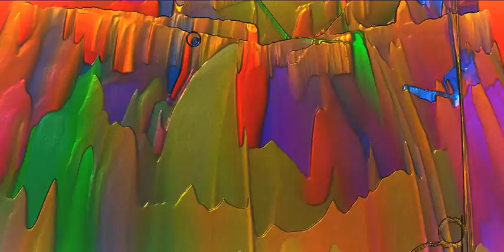Song 35: Eugene Blanchard - A Day in the Park (Official video)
Hi, I'm an amateur musician that writes and composes instrumental song pieces that don't seem to fit into any of the standard music genres. When I start writing a song, I just let the music take me to where it wants to go. For some reason which I don't know why, my songs tend to have a happy upbeat to them. I write music and make music videos just for the joy of it.  Thanks for listening.

Sax, marimba, baritone sax, bass and drums
From my 6th album New Avenues: